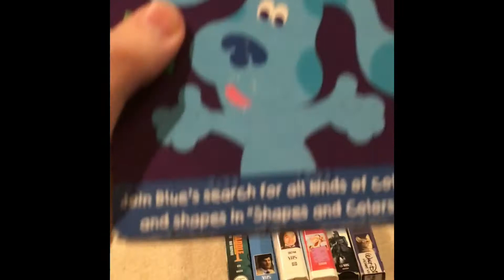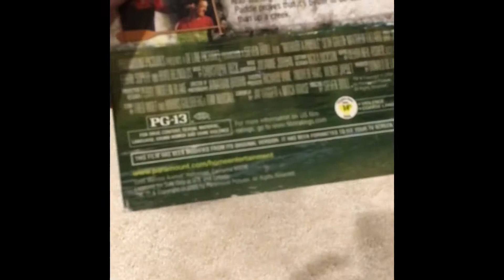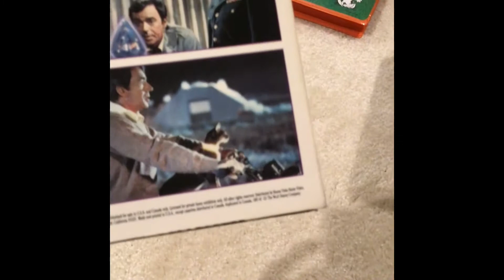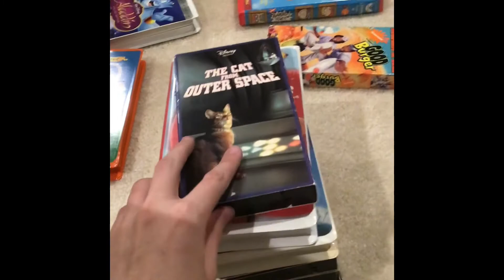Tom Vasey & Joe Ross’s 2005-present VHS Etc. Collection (Part 11)